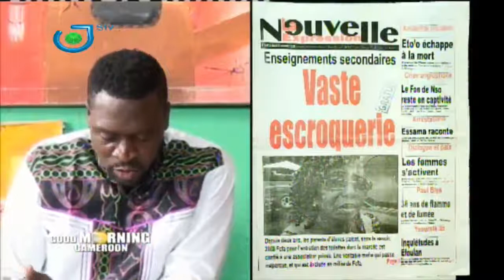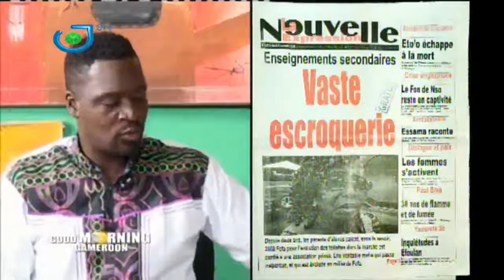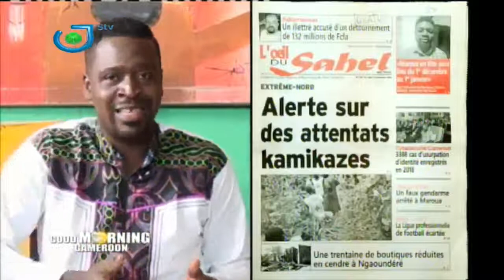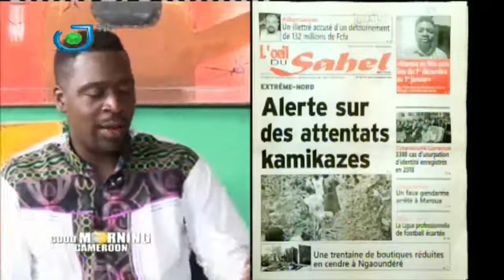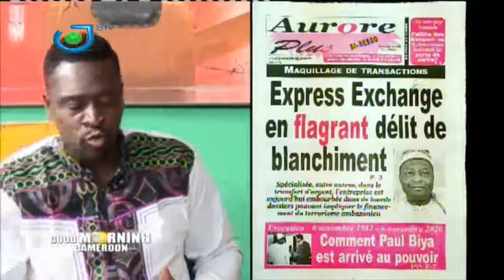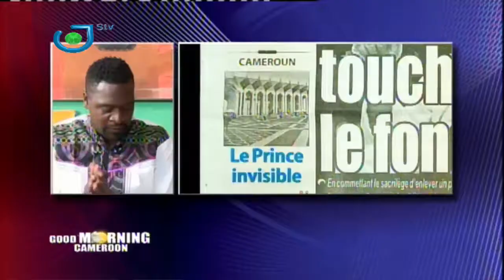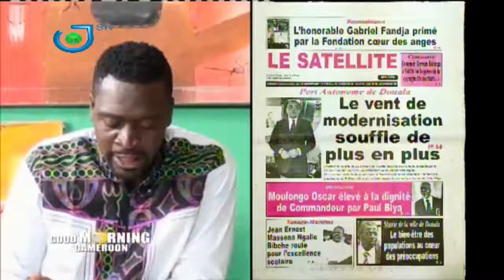Eto'o échappe à la mort (Nouvelle Expression) : Revue de Presse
Good Morning Cameroun du 09 Novembre 2020